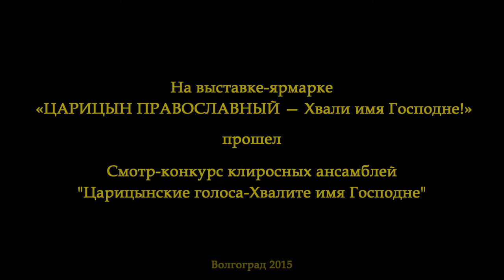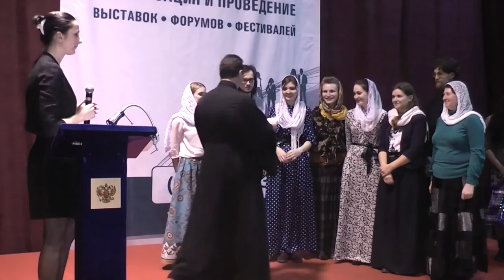Смотр-конкурс клиросных ансамблей "Царицынские голоса - Хвалите имя Господне". Волгоград.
С 28 марта по 5 апреля 2015г. в выставочном центре «ВолгоградЭКСПО» по благословению Главы Волгоградской Митрополии Его Высокопреосвященства Высокопреосвещеннейшего Германа Митрополита Волгоградского и Камышинского прошла X Православная выставка «Царицын Православный – Хвали имя Господне!». Организаторами выступили: Волгоградская епархия и выставочный комплекс «Волгоград ЭКСПО».

Смотр-конкурс клиросных ансамблей "Царицынские голоса - Хвалите имя Господне", впервые проходивший в Волгограде, - в котором были представлены хоровые ансамбли города и области. В конкурсе участвовали:

1) Храм иконы Божией Матери «Утоли моя печали»

2) Гавриило-Архангельский Приход

3) Приход Божией Матери «Нечаянная Радость»

4) Храм Введение во Храм Пресвятой Богородицы

5) Царицынский Православный Университет преподобного Сергия Радонежского, регентский факультет.

6) Храм «Похвала Пресвятой Богородицы»

7) Храм св. препод. Паисия Величковского

8) Усть-Медведицкий Спасо-Преображенский женский монастырь

Все участники получили грамоты и ценные призы, а главное, бесценный опыт духовный и творческий опыт.

На выставке было представлено много чудотворных целительный икон. Главной Святыней мероприятии стала Тихвинская икона Божьей Матери – одна из восьми наиболее почитаемых в России икон Богородицы. Тихвинская икона Божией Матери считается покровительницей младенцев, ее называют детской. Она помогает детям в болезнях, успокаивает беспокойных и непослушных. Считается, что она укрепляет связь между родителями и детьми. Женщинам помогает при родах и в период беременности. Перед ней молятся о прозрении слепых и исцелении глазных болезней, при болезнях детей, при эпилепсии  и параличе, о сохранении мира и не наступлении войны.

Выставка, конечно, замечательна своим масштабом, разнообразием гостей с духовных обителей, обилием познавательной информацией, религиозных бесед и культурных конкурсов, но несмотря на это, каждый верующим должен помнить, что настоящий храм находится внутри его сердца, и подобные мероприятия лишь дополнение к уже имеющемуся внутреннему богатству.

Свет Божий в каждое сердце!

Приход храма Святого праведного Иоанна Кронштадтского. Волгоград. Россия.